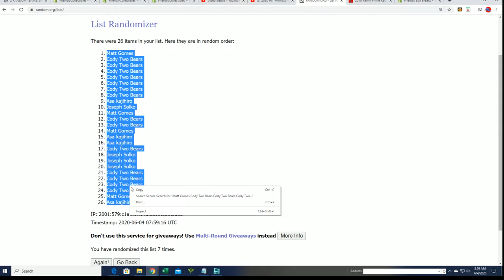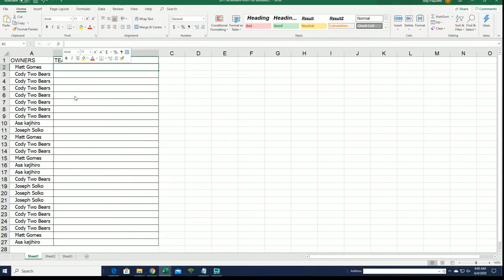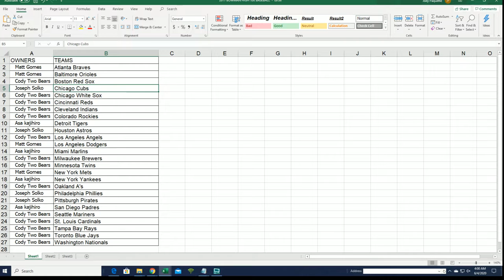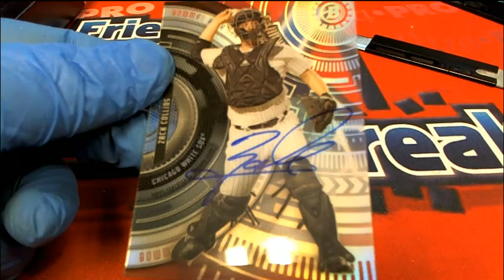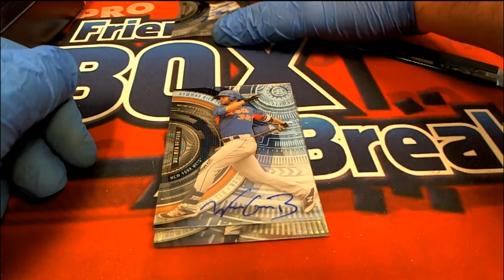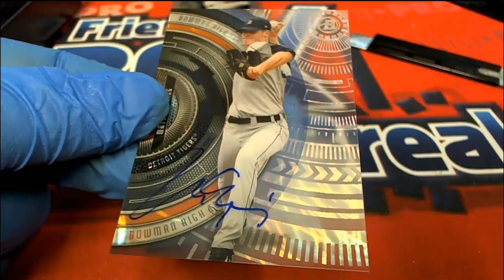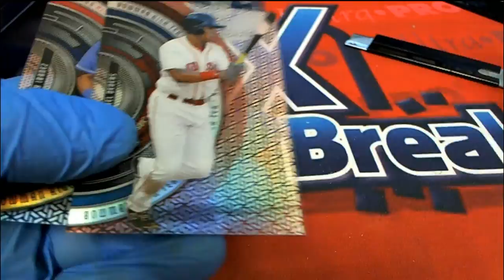2017 Bowman High Tek Baseball Hobby ID 17BOWHIGHBBTEK104